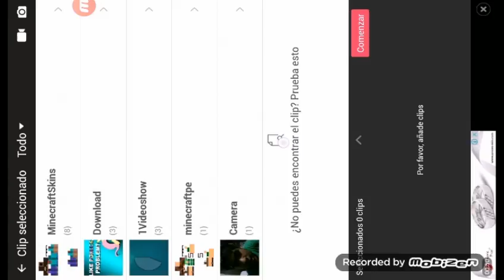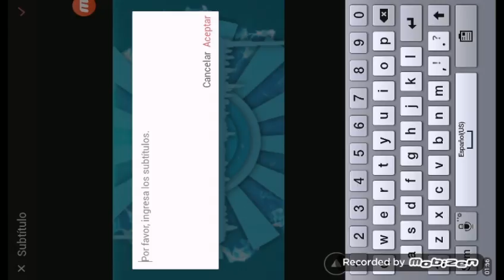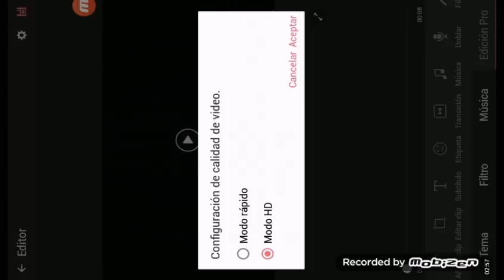Como hacer tu intro facil sin costo ni equipo